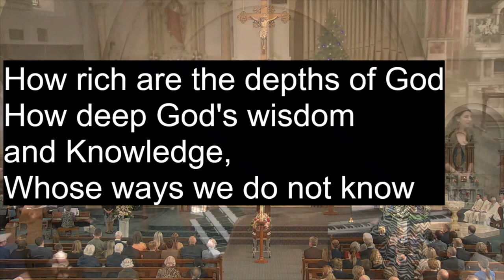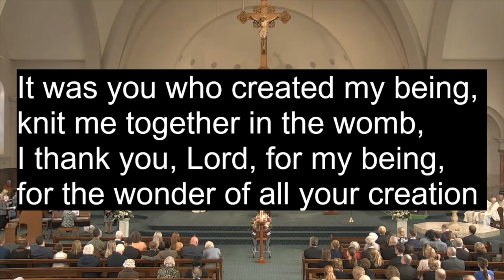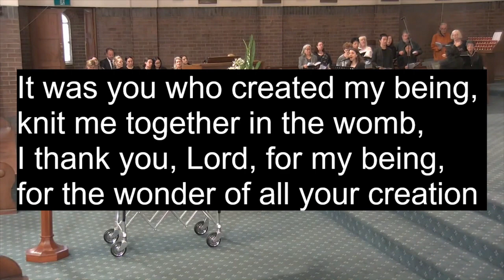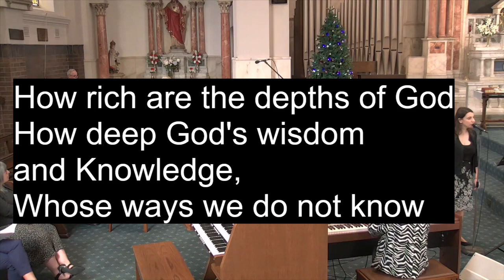How rich are the depths of God (Hound of Heaven) - Christopher Willcock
Vocalist: Jessica Di Bartolo

2022